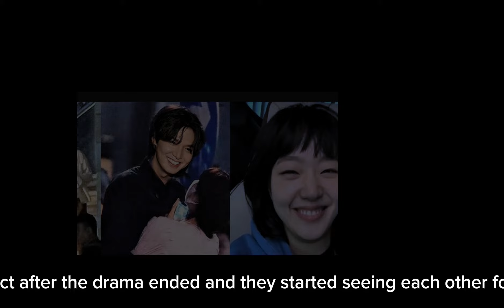KIM GO EUN & LEE MIN HO SPOTTED AT YANGPYEONG GYEONGGI PROVINCE AREA BEFORE THEIR WEDDING